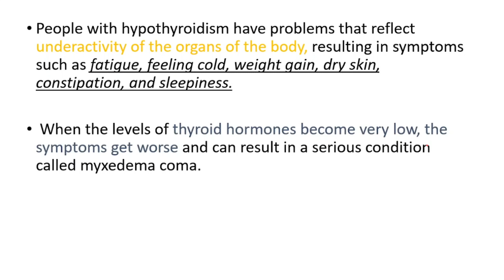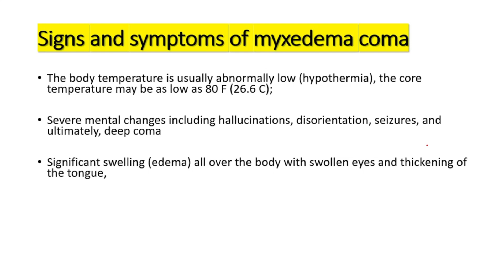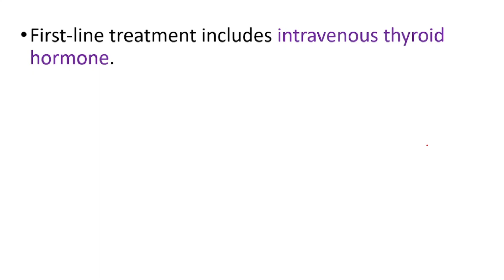Myxedema Coma in 3 minutes, Symptoms, Causes, Signs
Myxedema Coma in 3 minutes: Symptoms, Causes, Signs, USMLE, Treatment, Hypothyroidism, What is it?

Myxedema coma is defined as severe hypothyroidism leading to decreased mental status, hypothermia, and other symptoms related to slowing of function in multiple organs. It is a medical emergency with a high mortality rate

What are the symptoms of myxedema coma?
Signs and symptoms of myxedema coma
Hypothermia.
Hypotension.
Bradycardia.
Decreased pulse pressure, normal systolic pressure, elevated diastolic pressure.
Decreased respiratory rate.
Periorbital puffiness.
Macroglossia.
Coarse or thinning hair.

Can you survive myxedema coma?
Patients in myxedema coma present with very low body temperature, slow heart rate, low blood pressure, change in mental status/unarousable and other symptoms related to poor function of many organs. If not treated promptly, many patients do not survive.

What happens during a myxedema crisis?
Myxedema crisis is a severe life threatening form of decompensated hypothyroidism which is associated with a high mortality rate. Infections and discontinuation of thyroid supplements are the major precipitating factors while hypothermia may not play a major role in tropical countries

Which is a characteristic of a patient with myxedema?
It often is possible to diagnose myxedema on clinical grounds alone. Characteristic symptoms are weakness, cold intolerance, mental and physical slowness, dry skin, typical facies, and hoarse voice. Results of the total serum thyroxine and free thyroxine index tests usually will confirm the diagnosis.

Can myxedema be cured?
Depending on the cause, myxedema can be treated with thyroid replacement hormones. These medications are effective in eliminating the symptoms that accompany myxedema and hypothyroidism. If you are prescribed thyroid replacement medications, you will probably need to take them for the rest of your life.

Which person is most likely to experience a myxedema coma?
Myxedema coma occurs almost exclusively in persons 60 years and older. More than 90 percent of cases occur during the winter months. This seasonal presentation is probably due to age-related loss of the ability to sense temperature and lower heat production secondary to hypothyroidism.

When should I suspect myxedema coma?
Physical examinationmay reveal hypothermia, hypoventilation, hypotension, bradycardia, dry coarse skin, macroglossia, and delayed deep-tendon reflexes. Absence of mild diastolic hypertension in severely hypothyroid patients is a warning sign of impending myxedema coma.

BEST LINK ON THE WHOLE INTERNET

Early Warning Signs of Thyroid Issues
Fatigue.
Weight gain.
Weight loss.
Slowed heart rate.
Increased heart rate.
Sensitivity to heat.
Sensitivity to cold.